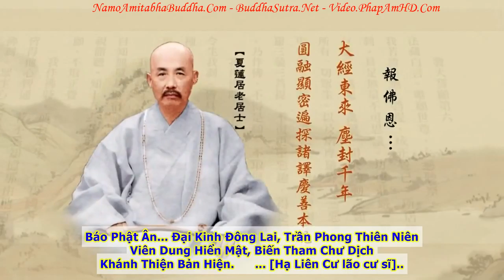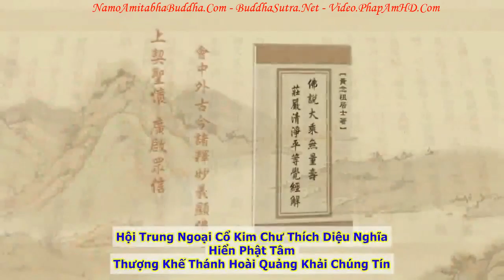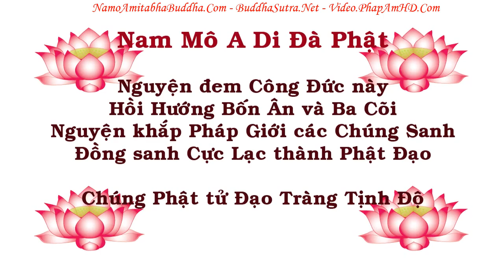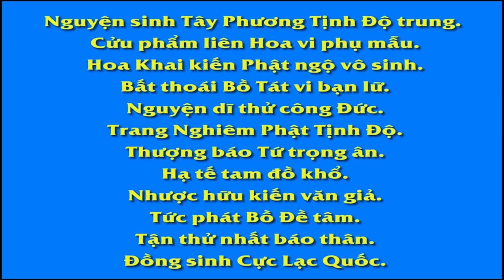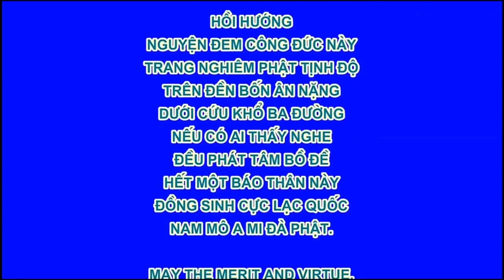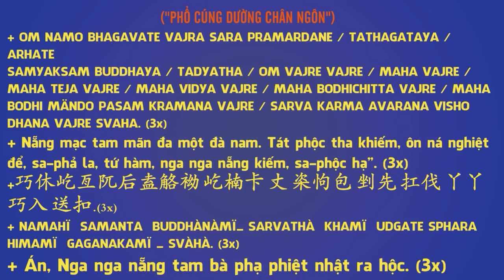TẬP 086, Sám Trừ Nghiệp Chướng Là Gì, Tịnh Độ Đại Kinh Giải Diễn Nghĩa, Diệu Âm